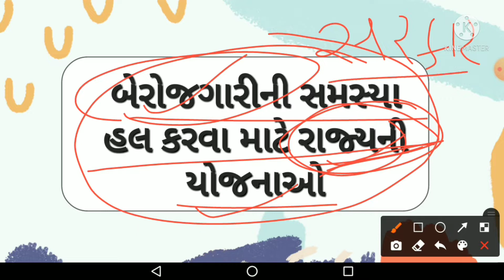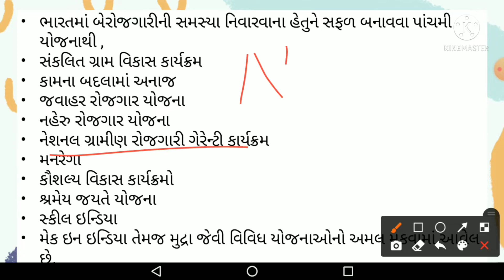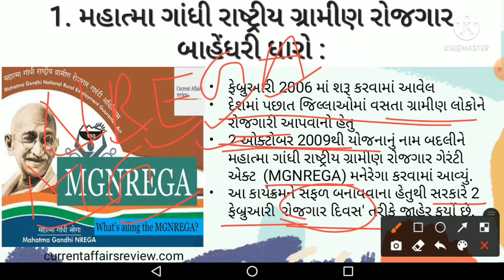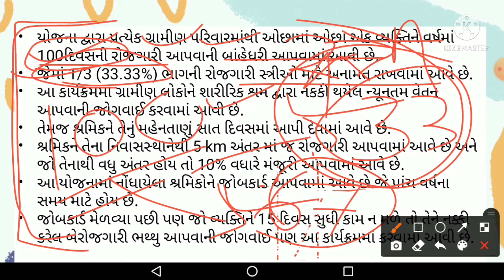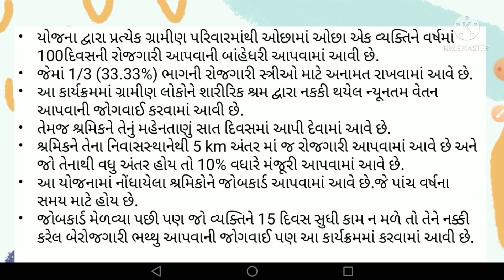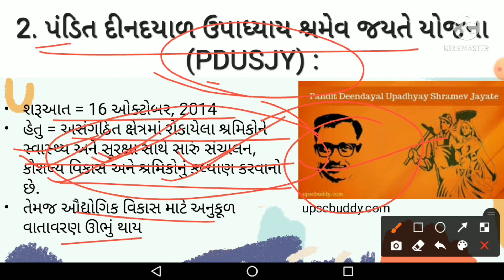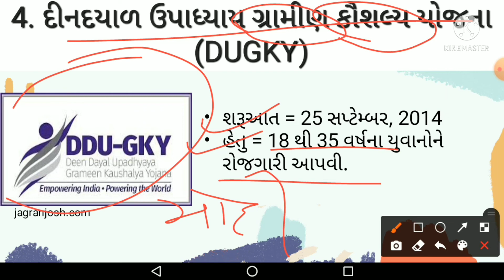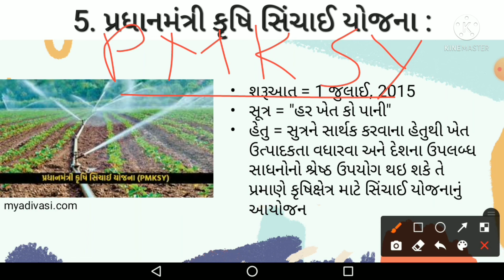બેરોજગારી | બેરોજગારીની સમસ્યા હલ કરવા માટે રાજ્યની યોજનાઓ | Std 12 | Economics | Chapter 6 | Part 8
Hey Friends KEM CHHO?
     This is Raj,
      આ lecture બેરોજગારી chap નો છેલ્લો lecture  છે અને આ chap અહી જ સમાપ્ત થાય છે.
      આ lecture માં કવર કરેલા topics:
A. બેરોજગારીની સમસ્યા હલ કરવા માટે રાજ્ય ની યોજનાઓ:
1. મહાત્મા ગાંધી રાષ્ટ્રીય ગ્રામીણ રોજગાર બાહેંધરી ધારો
2. પંડિત દીનદયાળ ઉપાધ્યાય શ્રમેવ જયતે યોજના
3. દીનદયાળ ઉપાધ્યાય ગ્રામજ્યોતિ યોજના
4. દીનદયાળ ઉપાધ્યાય ગ્રામીણ કૌશલ્ય યોજના
5. પ્રધાનમંત્રી કૃષિ સિંચાઇ યોજના
      અને જો મિત્રો તમને કોઈ પણ dought હોય તો please comment કરીને જણાવો અથવા તો તમે મારા insta ID પર જઈને પણ questions કરી શકો છો (follow કરવાની જરૂર નથી).
   અને જો lecture માં perfect khabar પડી હોય તો મને કૉમેન્ટ કરીને જણાવો.
    ખાસ વાત, તમારા મિત્રો ને લેક્ચર share કરવું ના ભૂલતા.
    Next lecture માં મળીયે ત્યાં સુધી જલસા કરો અને ખૂબ મહેનત કરો.